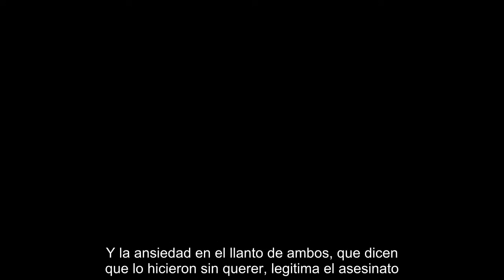Sábado de Pamuk: mujer de pelo rojo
Orhan Pamuk habla sobre su reciente novela, La mujer de pelo rojo, en la “Revista Ñ” de El Clarín: “Pamuk escribió su nueva novela durante el mes de febrero de 2016. Pero, según comenta, ‘la trama la tenía en mente desde hacía 25 años’ y llegó de casualidad, justo cuando trabajaba en la escritura de El Libro Negro. ‘Al lado de donde yo escribía, había unos hombres intentando cavar un pozo y empecé a prestarles mucha atención, sobre todo a la relación entre el maestro pocero y el joven aprendiz’.” “Yo estoy muy contento de mi padre ausente, no que quejo en absoluto. Me ha permitido no ser aplastado por mi padre, como sí lo fueron todos mis amigos. Lo que sí me faltó fue la ternura, pero a cambio obtuve esa libertad que me permitió ser escritor y artista”. “En la historia de Sófocles, el hijo mata al padre sin saberlo. En el  mito clásico persa, es el padre quien mata al hijo sin saberlo. Y la ansiedad en el llanto de ambos, que dicen que lo hicieron sin querer, legitima el asesinato.” ...